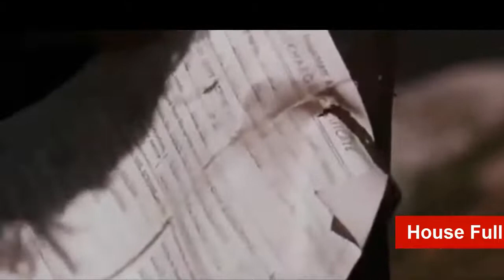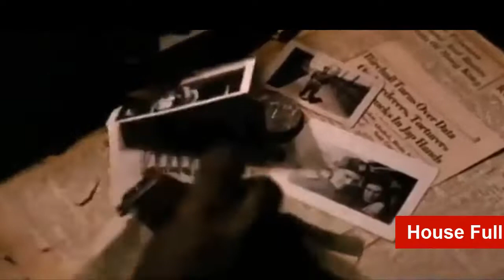Hollywood best thriller movie